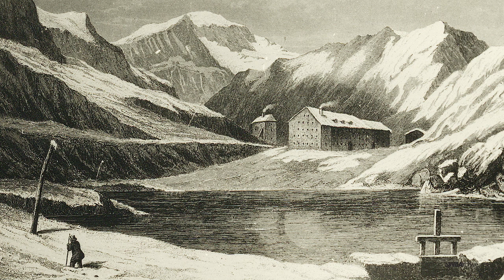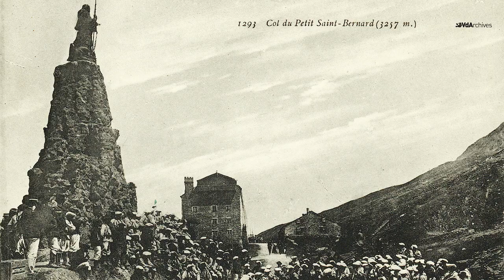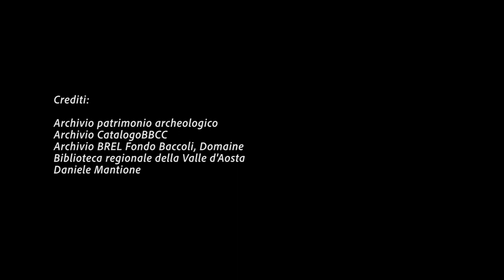EP 03 STORIA MEDIEVALE Moyen âge – parte prima